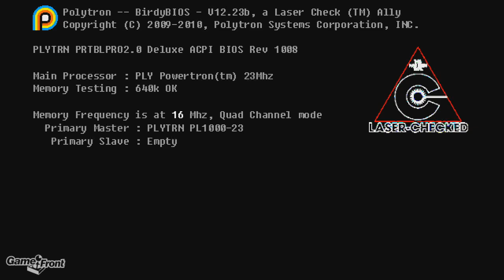Fez Walkthrough Part 1 - First 20 Minutes With James and Mitch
Mitch and James kick the Fez walkthrough off with a dual commentated look at the first 20 minutes of the game.

Fez is a quasi 2D/3D platformer developed by Polytron and soon to be released on the Xbox Live Arcade on 4/13/2012. For a full written walkthrough, please check out